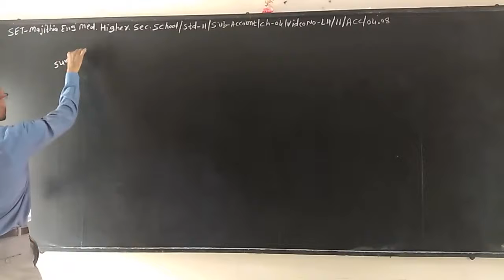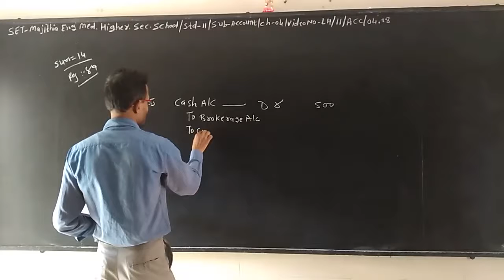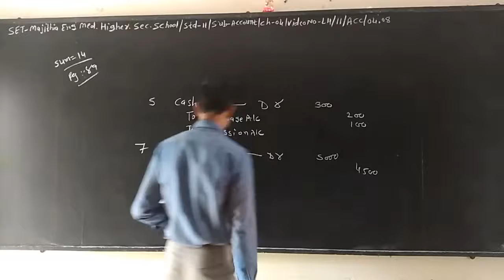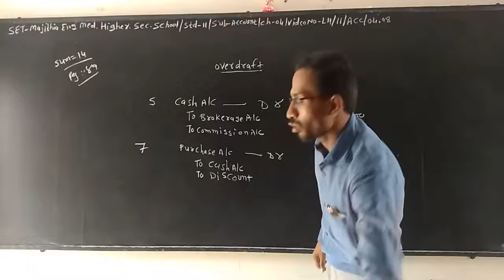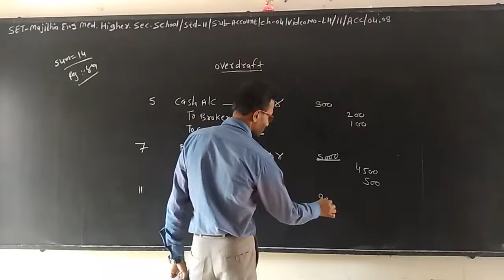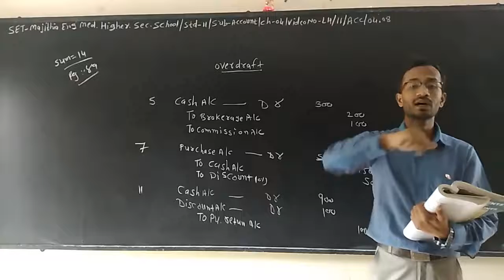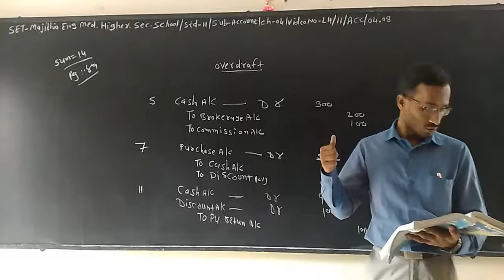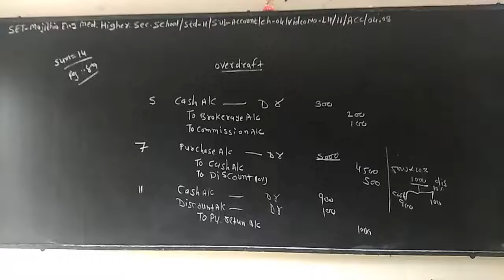SET - LH/11/ACC/04.08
SET - MAJITHIA ENG. MED. HIGHER SEC. SCHOOL - STD. – 11 – SUBJECT  - ACCOUNT – CHAPTER - 04.08